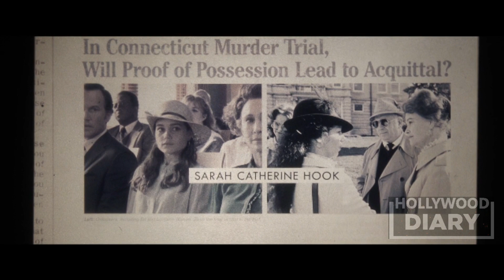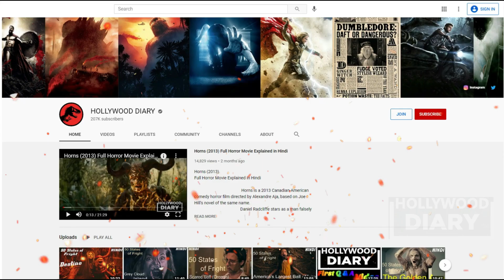The Conjuring 3 (2021) : The Devil Made Me Do It | Full Horror Movie Explained in Hindi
The Devil Made Me Do It
Full Horror Movie Explained in Hindi

                                      The Conjuring: The Devil Made Me Do It (also known as The Conjuring 3) is a 2021 American supernatural horror film directed by Michael Chaves, The film serves as a sequel to The Conjuring (2013) and The Conjuring 2 (2016), and as the eighth installment in the Conjuring Universe.
                                    Patrick Wilson and Vera Farmiga reprise their roles as paranormal investigators and authors Ed and Lorraine Warren,
                                   One of the most sensational cases from their files, it starts with a fight for the soul of a young boy, then takes them beyond anything they'd ever seen before, to mark the first time in U.S. history that a murder suspect would claim demonic possession as a defense.